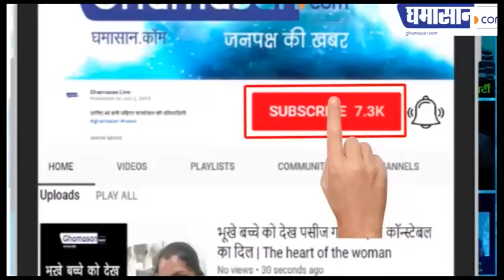Indian Idol 11 : Republic Day Special पर छाया Sunny Hindustani की आवाज का जादू|Neha Kakkar - B Praak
Sunny Hinduastani ने किया सभी को Impress